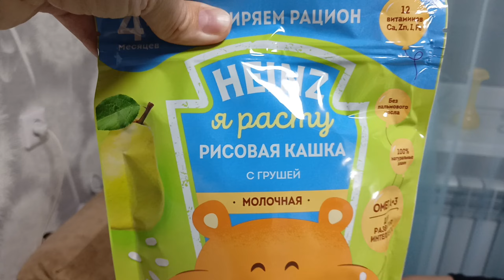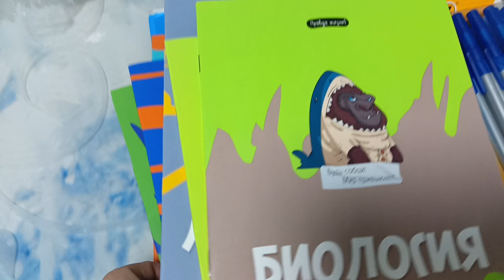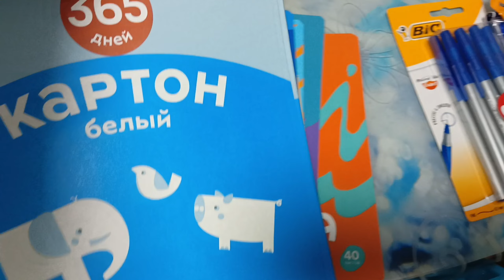Куда поступили/Меняю шторы/Обзор покупок.